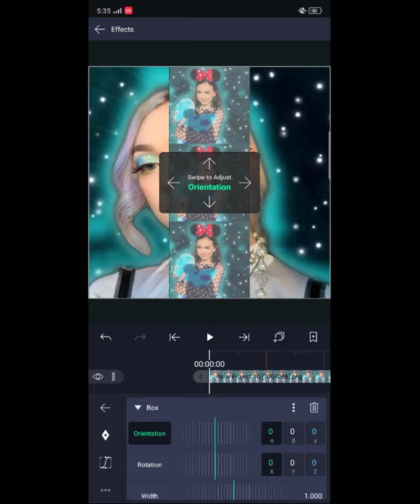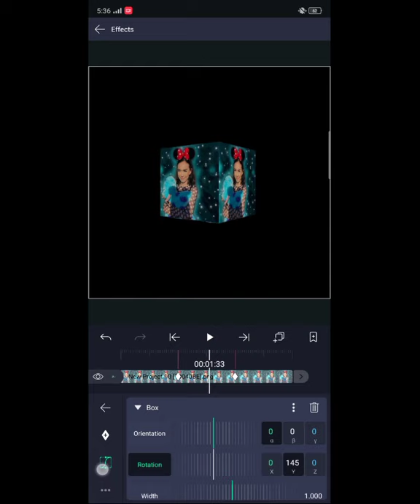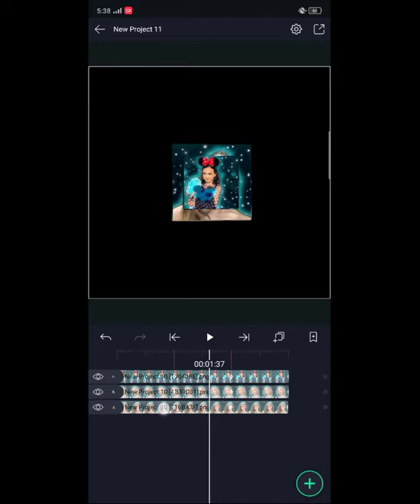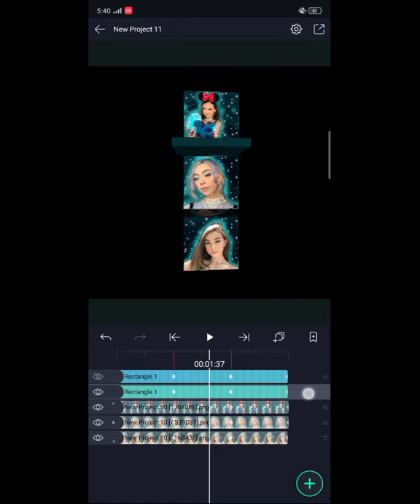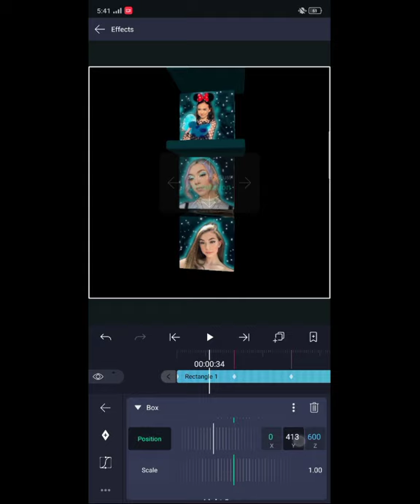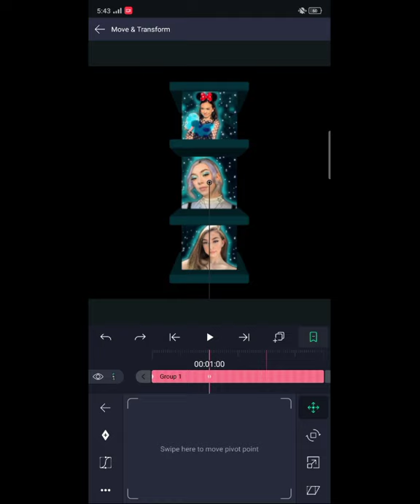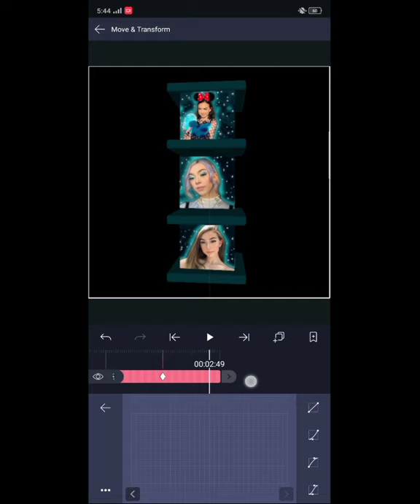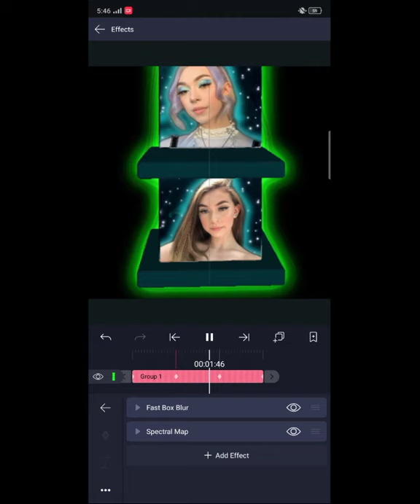Alight Motion tutorial // 3D TOWER TRANSITION //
sana makatulong to sainyo at be positive na kakayanin niyo Yan wag kayong susuko..!

Facebook.Oliver Bautista Pastolero

Maraming Salamat Po// Thank you for supporting😊♥️